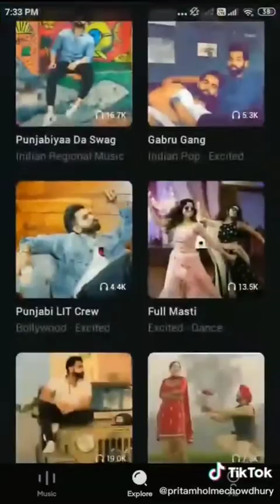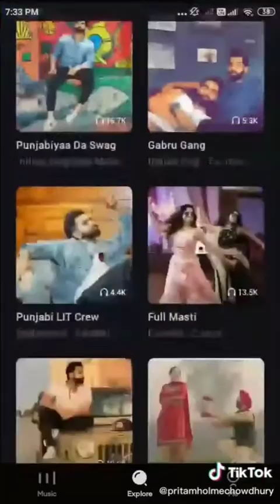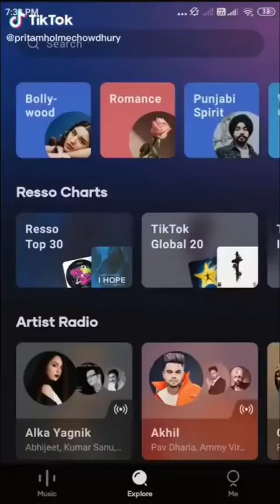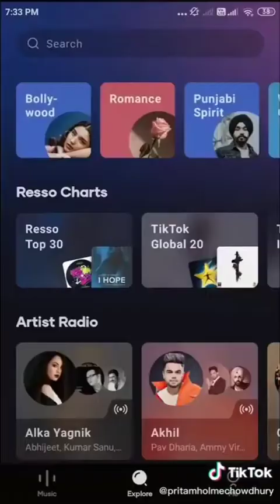tik tok video || new tik tok video 💝|| 💞couple tik tok video 2020